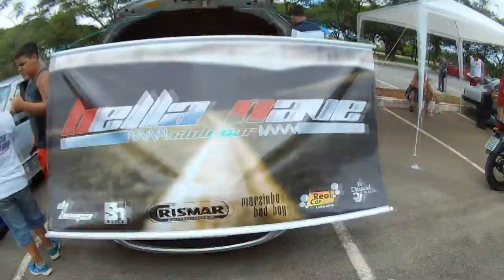CAPITAL BAIXOS 19/03/2017 //BELLA NAVE CLUB CAR\\